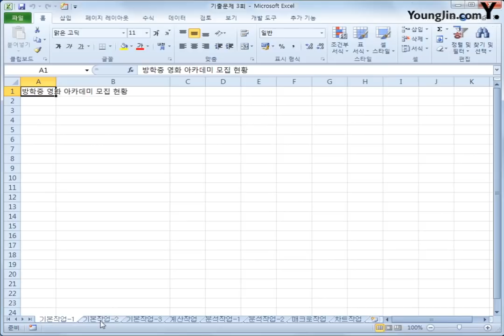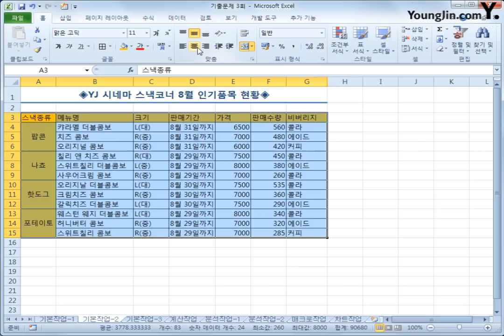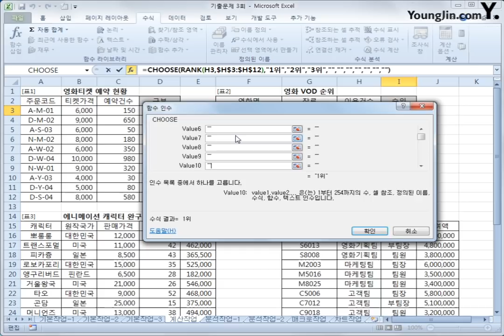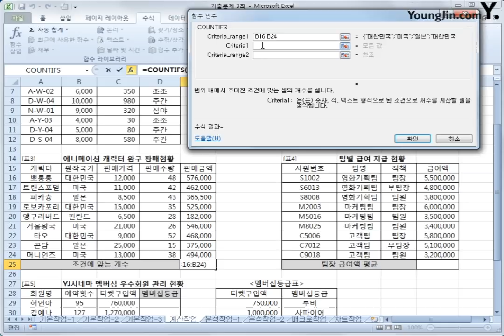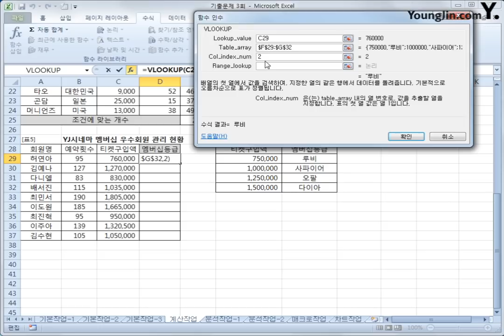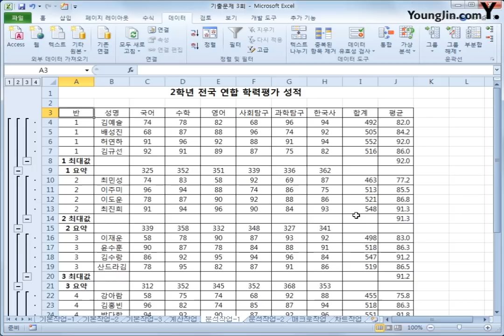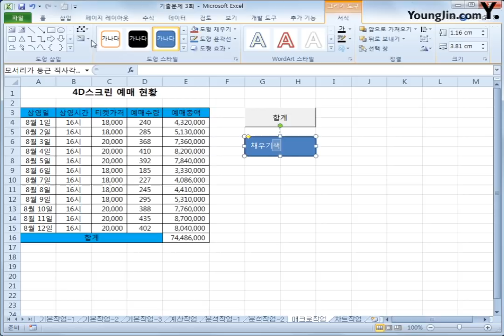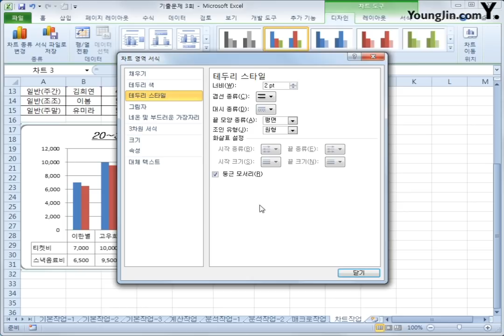2018-C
이기적 컴퓨터활용능력 2급 실기(Office 2010)